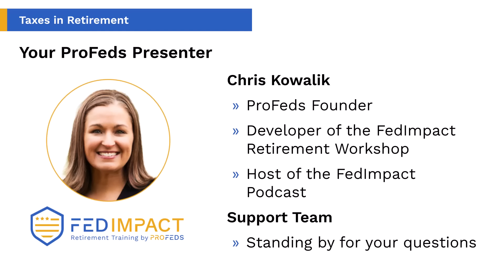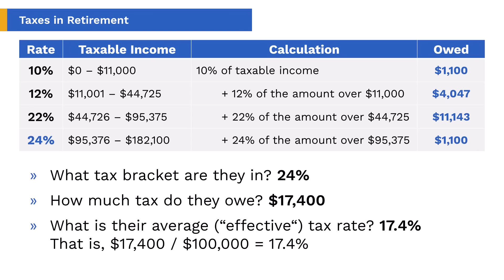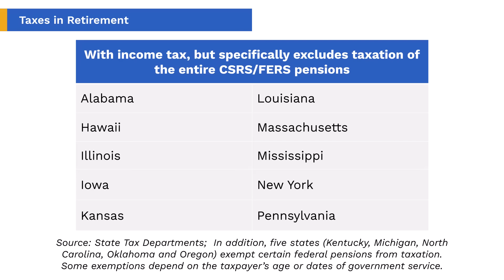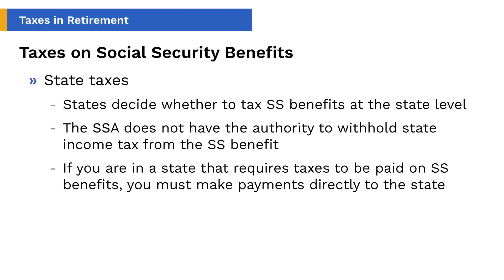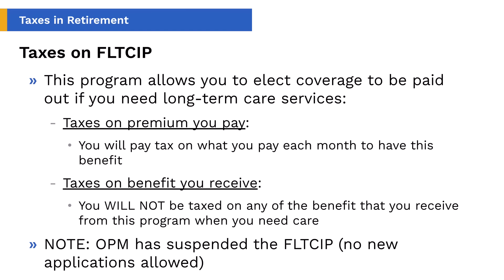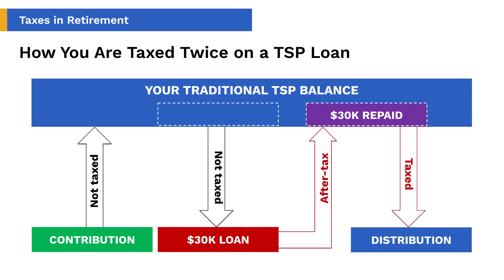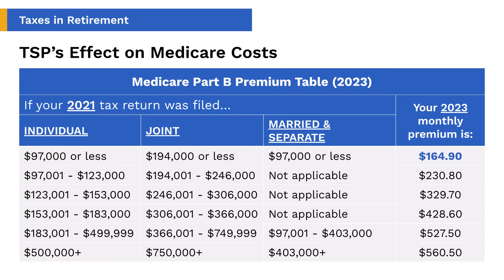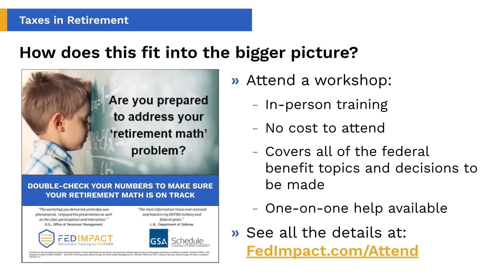Taxes in Retirement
[Federal Employees]
Understand the tax implications of retiring and what steps to take today to be ready when it happens

▶️TAX BRACKETS: How your tax bracket may or may not change when you retire
▶️TAX TREATMENT: What federal benefits will be taxed and how
▶️TAX CHANGES: When to expect significant changes to the taxability of federal benefits